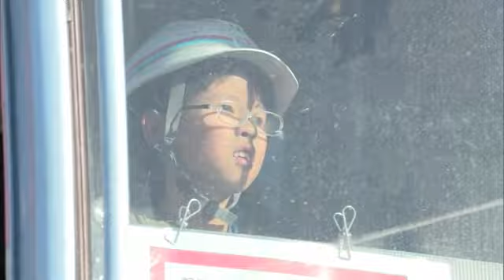大型クレーン車やフォークリフトを操作！小学生が港の仕事体験【佐賀県唐津市】 (23/12/05 18:30)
港の役割や大切さについて学んでもらおうと唐津市の小学生がフォークリフトなどの作業を体験しました。

大型のクレーン車を回転させたり…荷物を運搬するフォークリフトを操作したり。
5日、唐津東港で行われたのは港の見学会です。

「下ボタンを押して…」「急に！」

西唐津小学校の3年生約40人が参加し実際に使われている作業車に乗って港の仕事を体験していました。

【児童】
「操作をして止めるところが、前に引いたり後ろに引いたりして難しかった」
「港が無かったらちゃんと荷物を運んだり船が止まったりすることができないんだなと思った」

この取り組みは港の役割や大切さについて地元の子供たちに学んでもらおうと唐津港湾事務所が毎年開いています。